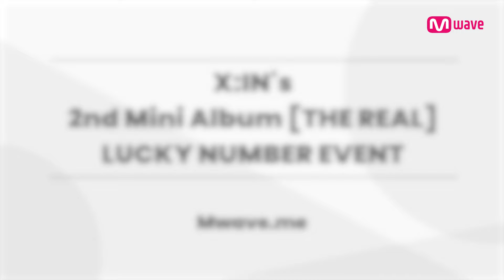[Mwave shop] X:IN [THE REAL] ALBUM Surprise Lucky Number Event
🎉Winner Announcement🎉

🎁Gift : Exclusive X:IN photocard (1EA)
Congratulations for the winners!